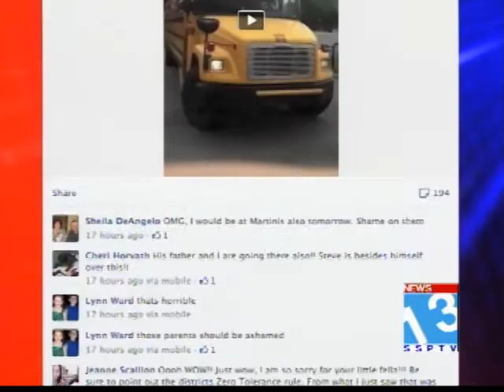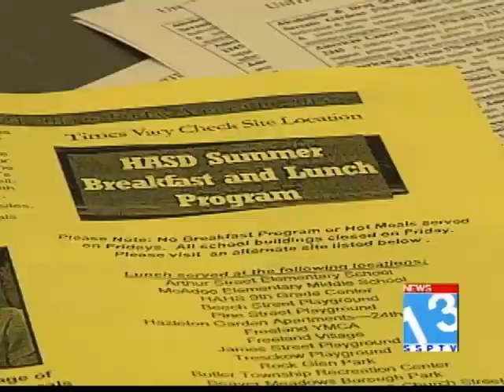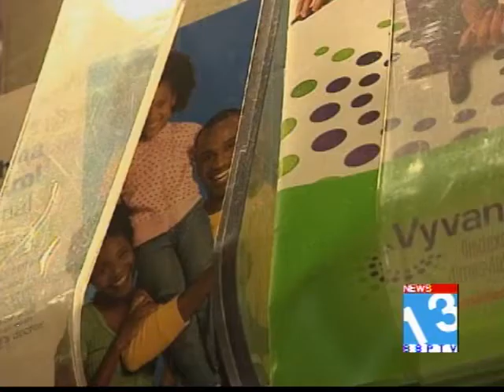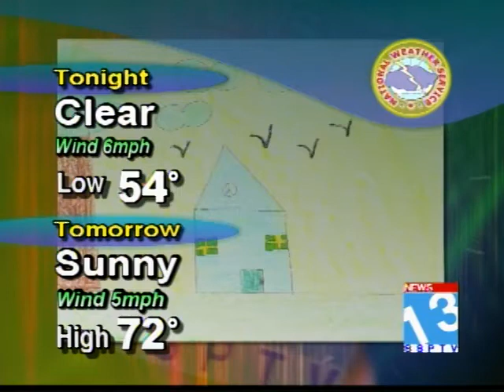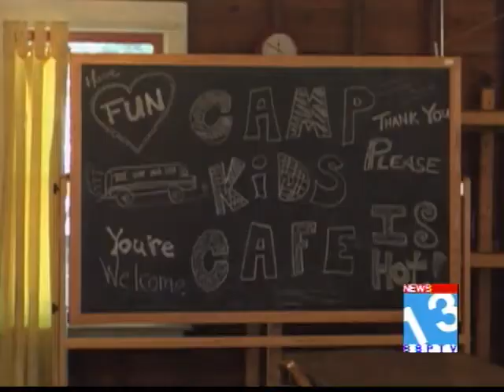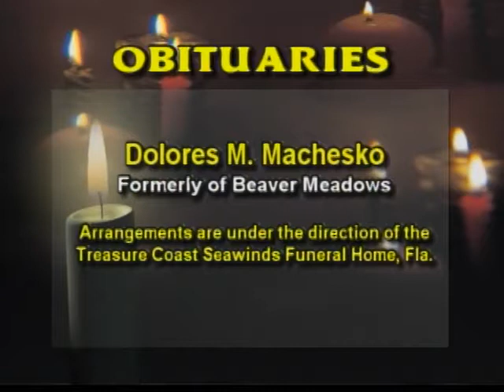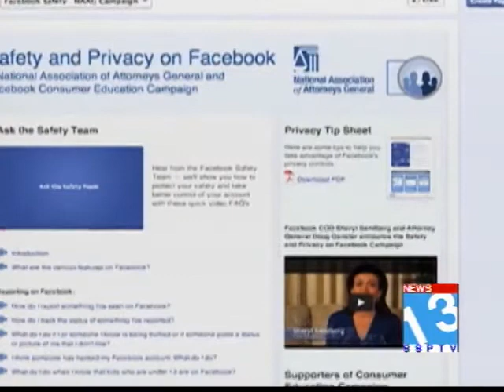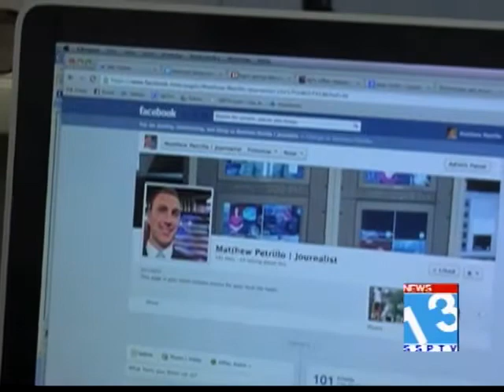SSPTV News 13 Newscast June 19, 2013